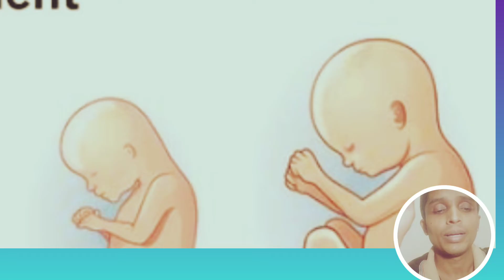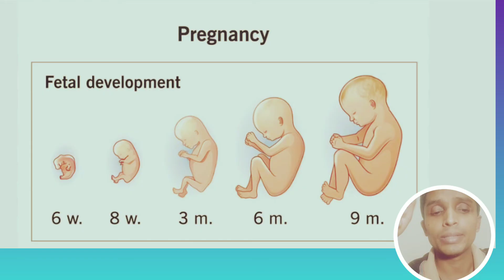What is Pregnancy|Pregnancy Kya hai|Garbhavasta kise kahte hai